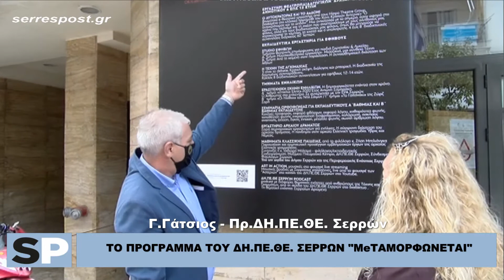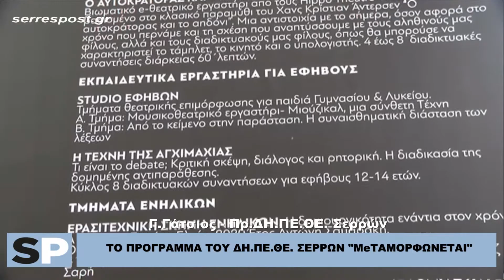ΤΟ ΠΡΟΓΡΑΜΜΑ ΤΟΥ ΔΗ.ΠΕ.ΘΕ. ΣΕΡΡΩΝ "ΜeΤΑΜΟΡΦΩΝΕΤΑΙ"